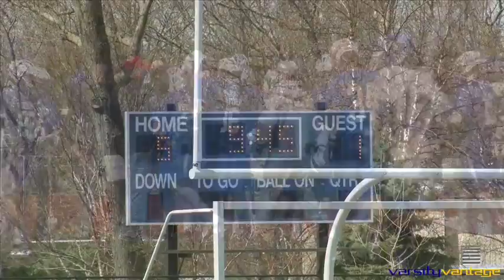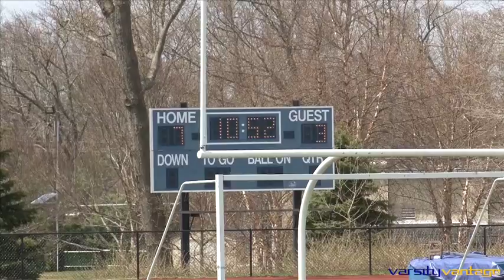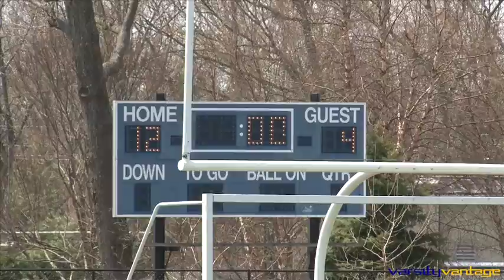2014 04 26 WHS Boys Lax vs Seton Hall Prep